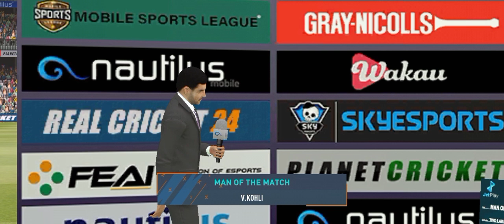A short match between India 🇮🇳 and Bangladesh 🇧🇩 the match will be interesting must watch